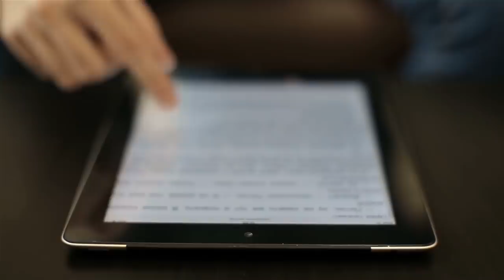9 Most MYSTERIOUS Discoveries Found In The Middle of NOWHERE!